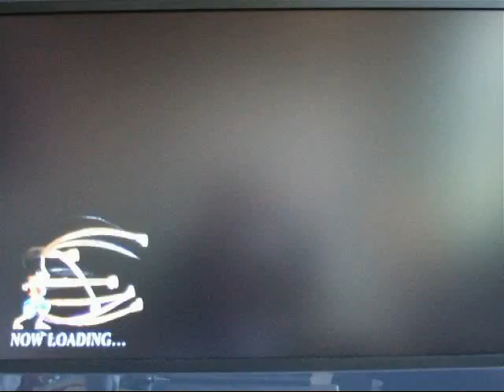Wii: One Piece Unlimited Adventure Introduction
Video clip of the full introduction of this new game which was released on the 26th april 07.